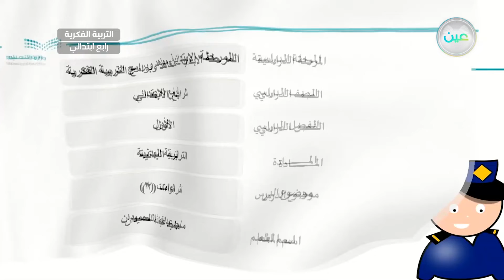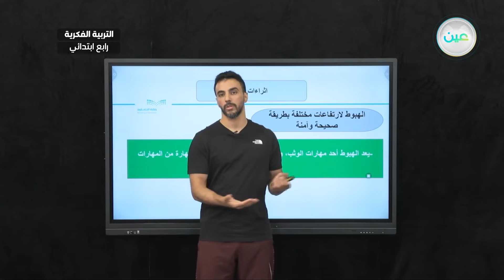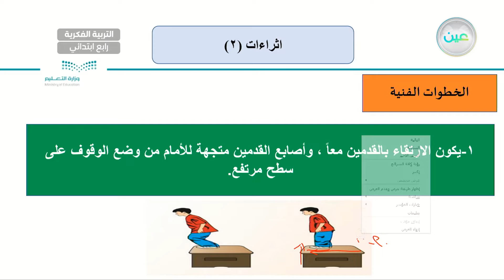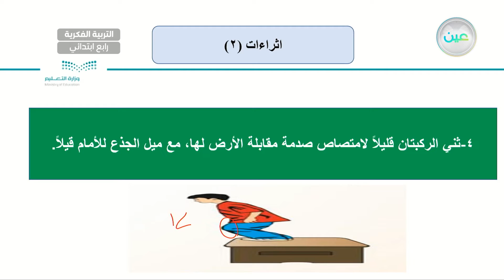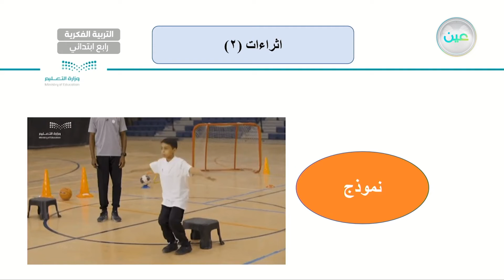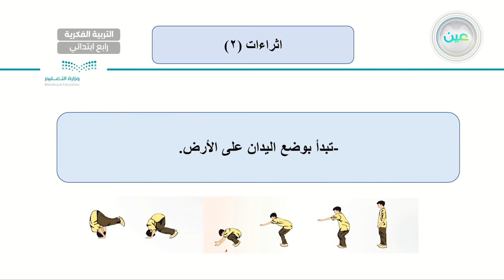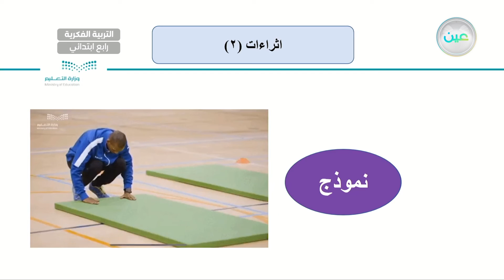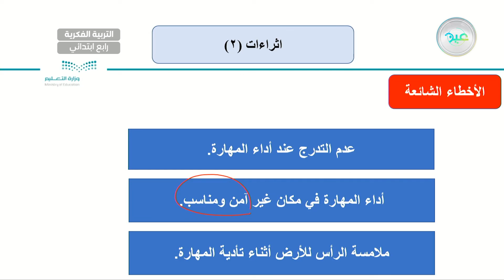اثراءات 2 - تربية بدنية - رابع ابتدائي فكري 4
الحصة 15 - الخميس - الأسبوع الثاني عشر  - رابع ابتدائي فكري 4